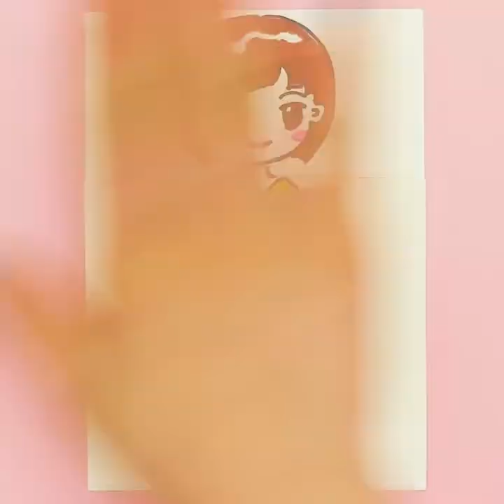SOO CUTE💥DIY Llamas Craft 💥|| Crafts for kids || Beecrafts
Hi guys!
Welcome to The Beecrafts channel
Follow this easy arts and crafts tutorial to create your very own amazing crafts.
We do not have any political or discriminatory intentions and actions. If you use the information in this video and it harms you, we will not take responsibility for any damage. Viewers should consider what might happen before replicating.| Best DIY Episodes New Collection HD.